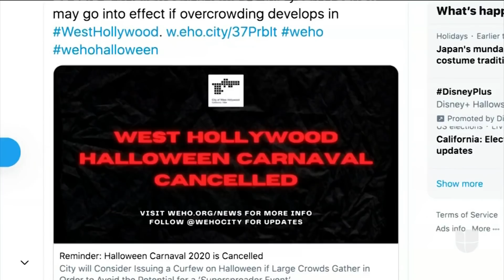EEUU vive una celebración atípica de Halloween por la pandemia de coronavirus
En Los Ángeles, el repunte de casos de covid-19 obligó a las autoridades a cancelar los tradicionales desfiles preparados para esa fecha. Además, hicieron un llamado a los niños y padres de familia para evitar recoger dulces de puerta en puerta o visitar casas embrujadas, ya que estas actividades son consideradas de alto riesgo de contagio.